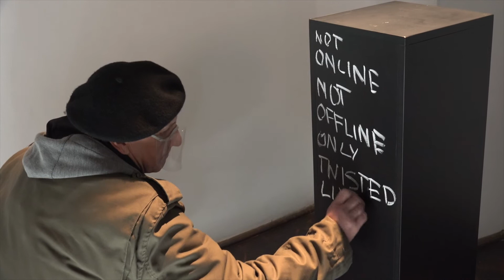Jerzy Kosałka | NOT ONLINE NOT OFFLINE ONLY TWISTED LINE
ENTROPIA NA LINII / ENTROPIA ON(a)LINE
wystawa | pokazy | działania | online & offfline
exhibition | screenings | performances | online & offfline
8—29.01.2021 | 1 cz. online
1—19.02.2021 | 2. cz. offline